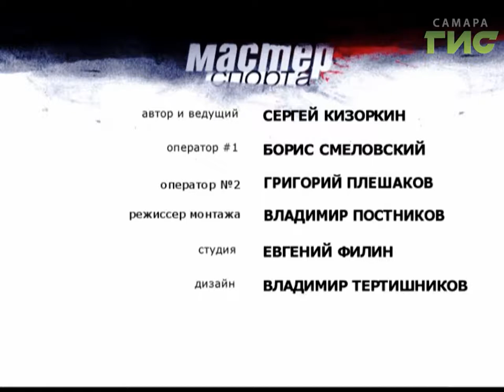"Мастер спорта" (18.04.2017)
Дзюдо — японская борьба самая популярная среди самарской молодёжи. Секции и клубы работают  в каждом районе города. Тренеры воспитали не один десяток чемпионов. В ближайшие дни  на татами  вновь выйдут спортсмены, чтобы определить сильнейшего  в Первенстве и Чемпионате  Поволжья.  О формате турнира  расскажет  вице-президент Федерации дзюдо Самарской области  Владимир Зябченко в программе «Мастер спорта».